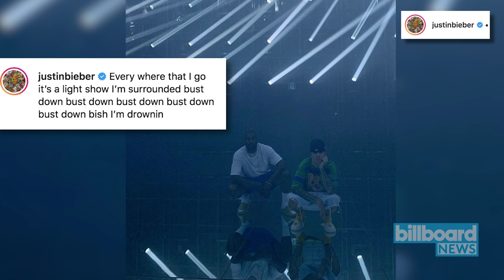Are We Getting A New Song From Justin Bieber & Kanye West? | Billboard News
Biebs shared a photo on Wednesday (July 31) in a dimly lit space, crouching on the ground alongside Kanye West. "Every where that I go it’s a light show I’m surrounded bust down bust down bust down bust down bust down bish I’m drownin," he wrote in the caption, quoting A Boogie Wit Da Hoodie's "Drowning."